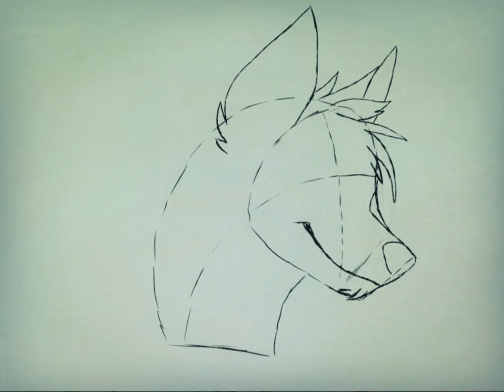SpeedDrawing Furthian Furry Character-Design.